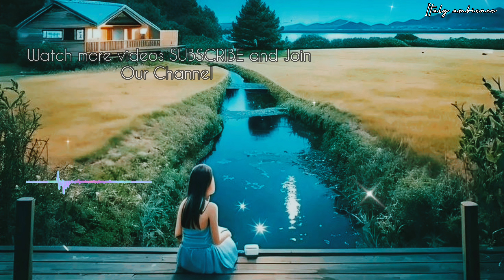Beats to relax/study 💖 👩‍💻💫Music to put you in a better mood Calm Your Mind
Beats to relax/study 💖 👩‍💻💫Music to put you in a better mood Calm Your Mind @italyambience3450

🌿➤Italy Ambience Channel presents a Relaxing Stress Relief Music Video with beautiful nature and calm Music for Meditation, deep sleep, music therapy. This relaxing new age composition can be used as Deep Meditation Music, Music for Yoga and Pilates , Music for Massage , Spa Music. Also this music is perfect as dream music, Healing music, Study Music, Sleep Music and Total Relaxation Music.
coffee shop ambience
coffee shop ambience
cafe music
coffee shop music
cafe ambience
italian music
Italy Ambience
rain sounds
Om Chanting | Meditation Music | Sleep Music | Yoga Music | Meditation Music Relax Mind Body | Om Meditation Meditative Music ...

and more.